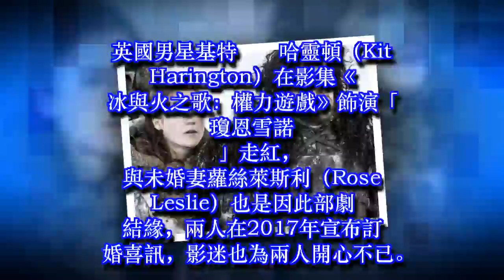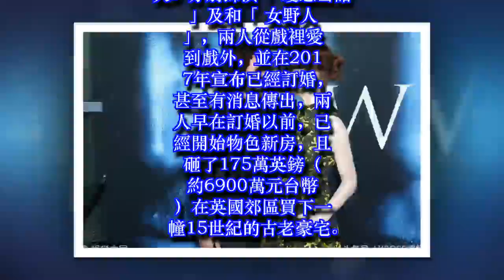《冰與火》CP婚期確定！瓊恩雪諾選「老婆家鄉」完婚